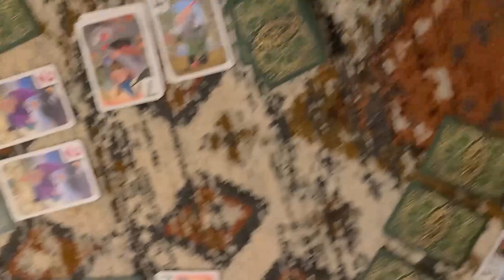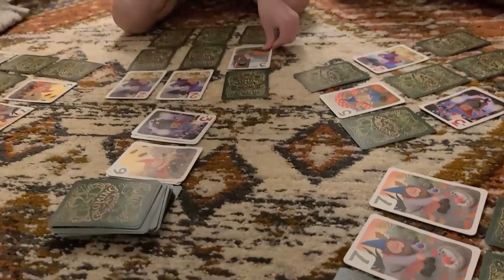Tee-rific Game!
Check this Amazon link for the current price